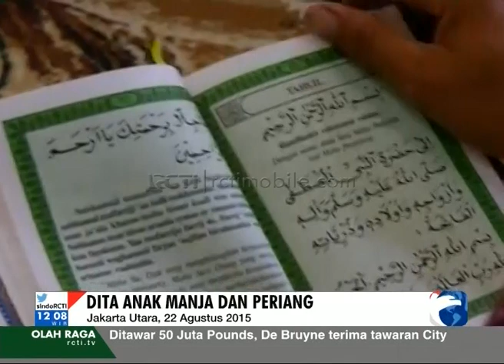Pramugari TRIGANA AIR tiba di Jakarta [Sindo] [22 Agustus 2015]